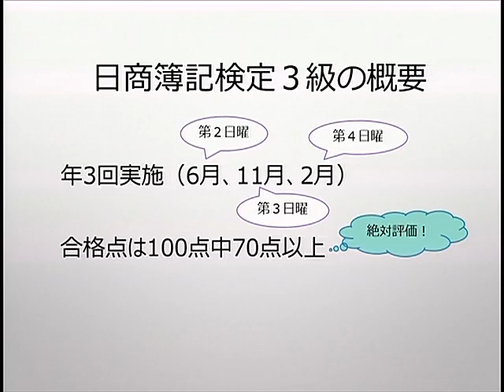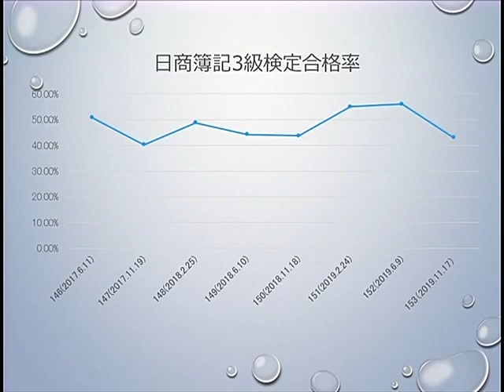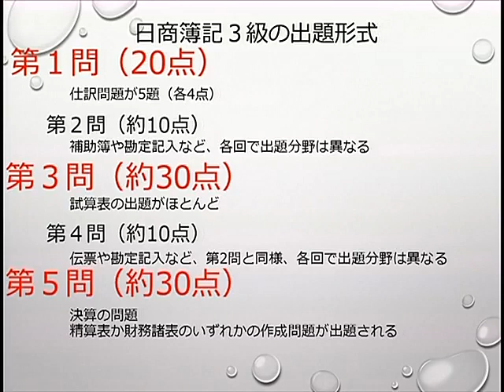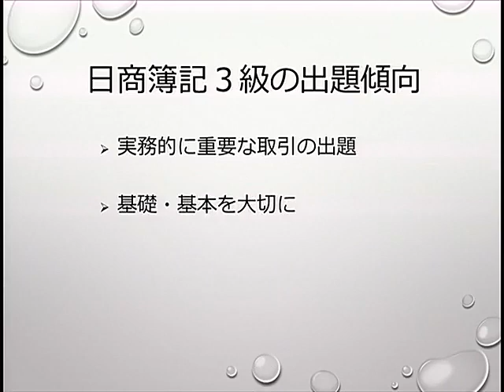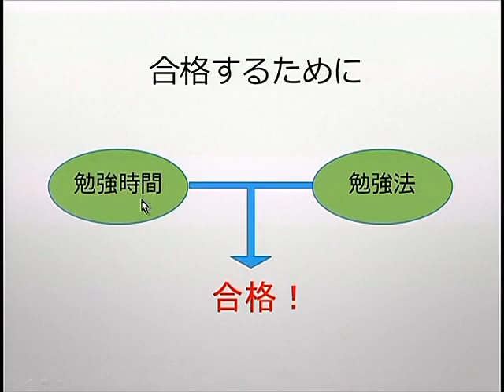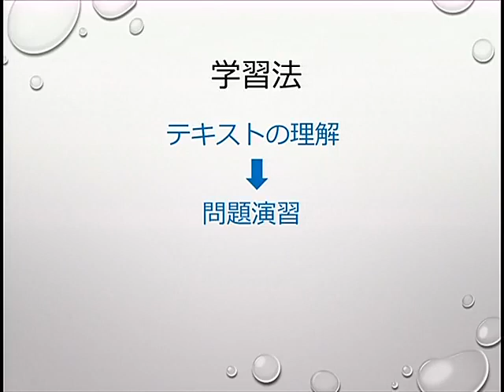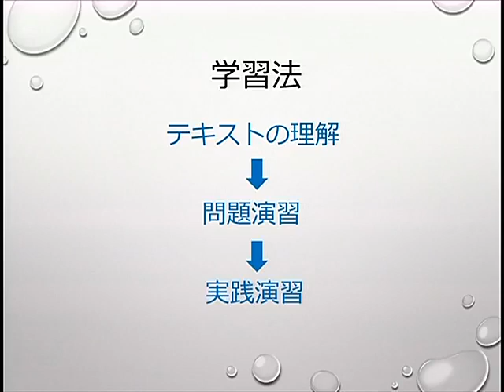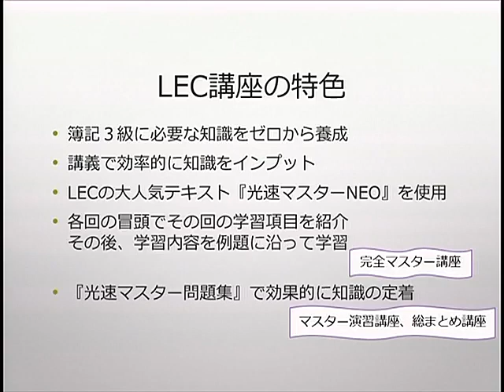髙井講師が教える ３級合格のポイント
「３級完全マスター講座」収録講師‹高井　薫›LEC専任講師が、３級合格学習法についてお話しします。
３級講座は、こちらから